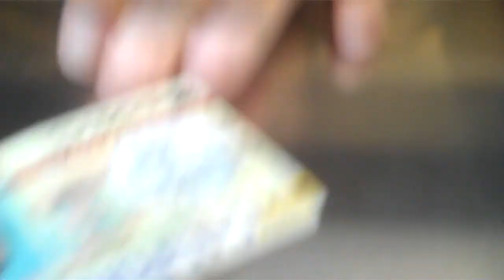LA Zoo Vlog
MYSPACE